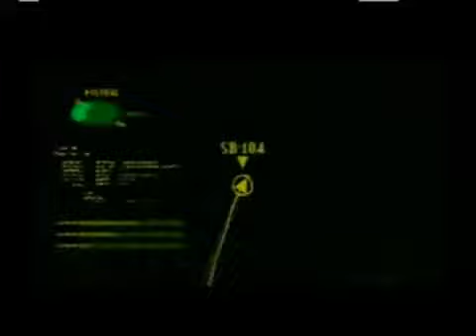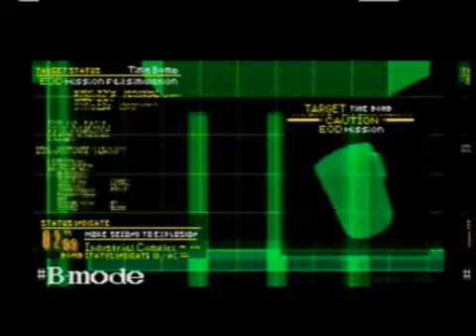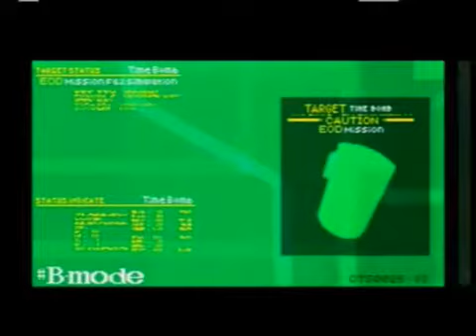Let's Play Ghost in the Shell - Part 1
This is Part 1 of my Ghost in the Shell playthrough. This game is a part of the 1995 anime film media franchise released along with soundtrack albums, an artbook and a guidebook. You can check it all out, if you want.